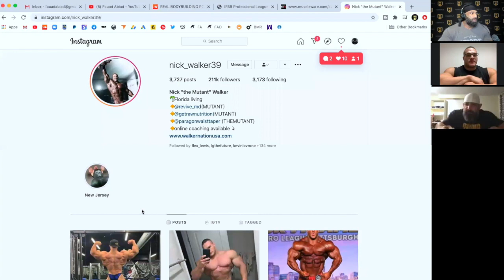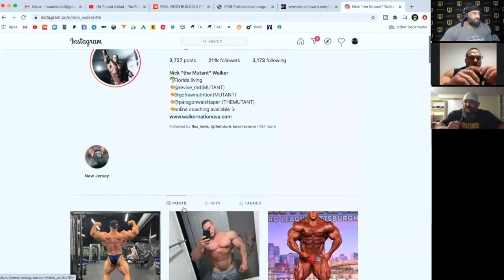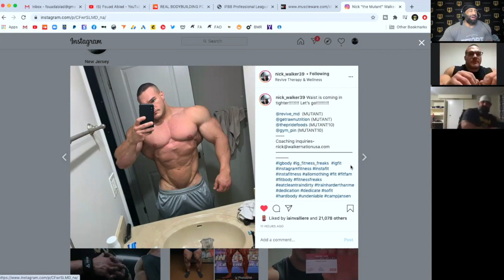DOING TOO MUCH IN THE GYM | Fouad Abiad, Nick Walker & Guy Cisternino | BB&B Ep.55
Fouad Abiad, Nick Walker and Guy Cisternino talk training strategy to get more out of your workout instead of doing more and burning yourself out.

Time Stamps:

00:00 - Intro.

01:36 - Nick's waist, probiotics, gut health.

13:00 - Nick's cheat meal.

18:40 - The Chicago Pro breakdown.

22:29 - Guy's prep. The Olympia.

37:45 - Would you rather...

38:03 - Start natural or start with gear.

44:33 - Nick vs Hunter?

47:52 - Crossfit.

48:40 - The perfect pizza.

50:25 - Best offseason. Training discussion.

1:11:57 - Deca

1:15:55 - Would you rather...

1:17:40 - Fast food bodybuilding.

1:24:09 - Long period of bulking or bulking/cutting to get huge!

1:25:45 - Do you need to get sore.

1:31:30 - Is there anything you should've known when you did your first show?

1:33:07 - Would you rather.